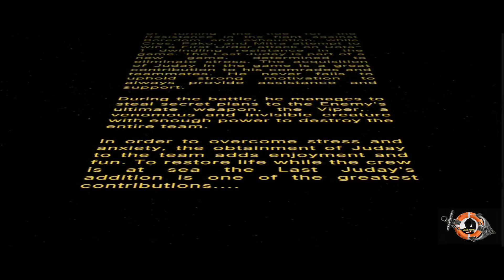Buhay Seaman: The Last Juday (Star Wars VIII)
How do we unwind onboard? Well, it differs from one person to another but I and my colleagues as seen in the video do some weird funny childish acts just like those videos you can find in social media. In order for us seafarers to cope up and eliminate stress and exhaustion we look for an outlet to express as we sing, we dance, we draw, watch movies, read books, we play some sort of sports and even doing acts like this.

In the video, actually, we were making an inventory of pieces of equipment but due to boredom funny to say that we both have the same idea after seeing those two marshaling batons. Then, boom the story of the Last Juday happened.

Video editing and doing vlogs are my hobby. I am passionate about making every video good. I watched many tutorials online and applied them whenever I needed them. Still, I have more rice to eat and more experiences need to learn.

And pls like my sister's FB Page for financing and adulting tips,